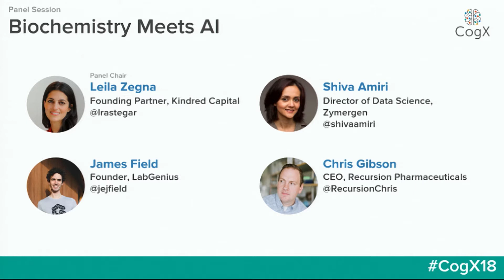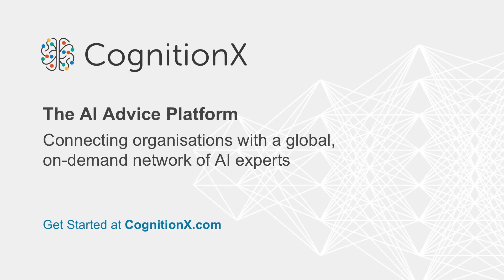CogX 2018 - Biochemistry Meets AI Panel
Hosted by Leila Zegna, Founding Partner, Kindred Capital
Chris Gibson, CEO Recursion Pharmaceuticals
Shiva Amiri, Director of Data Science, Zymergen
James Field, Founder, LabGenius

cogx18 (edited)